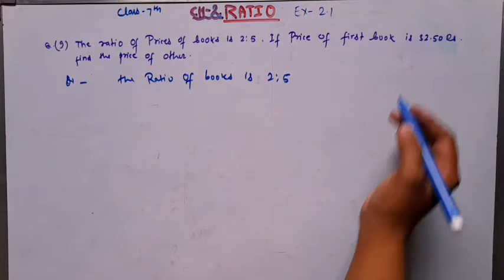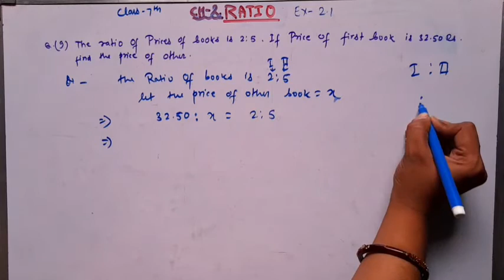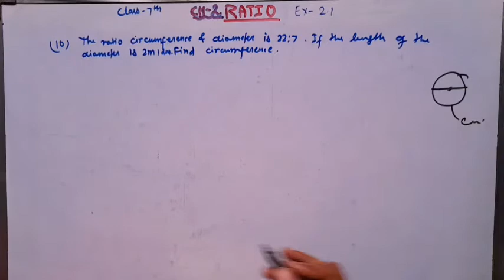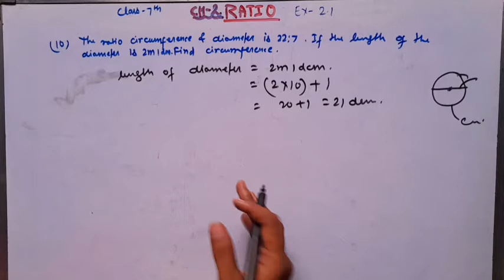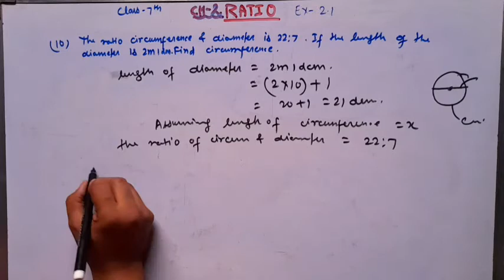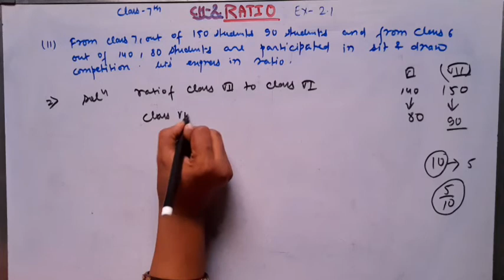WB class 7th |Chapter-2| Ratio|Exercise-2.1|Qno.8,9,10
The video contains the solution of exercise 2.1 chapter 2 Ratio
Question no.8,9,10